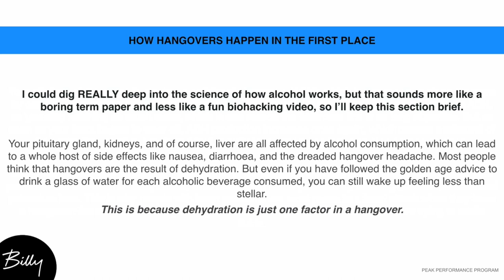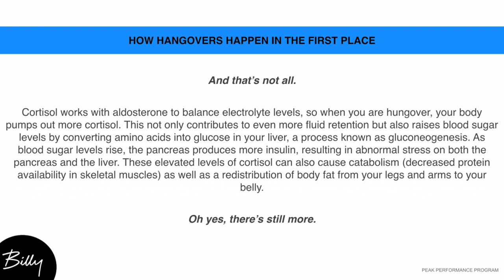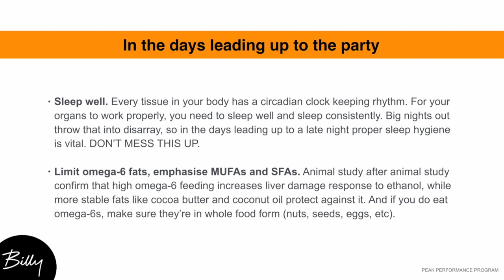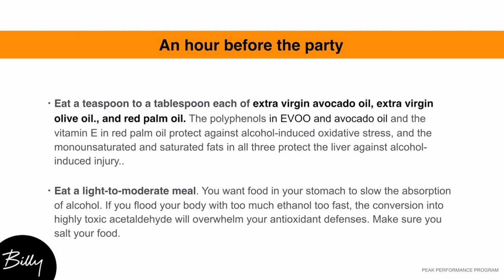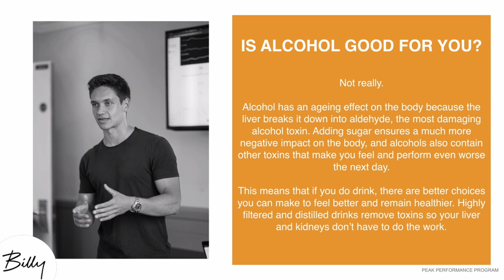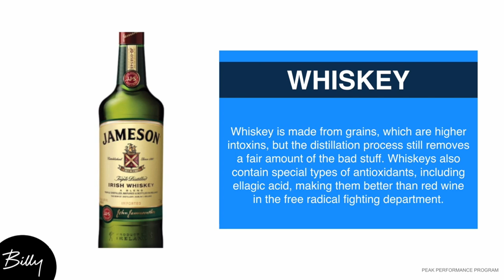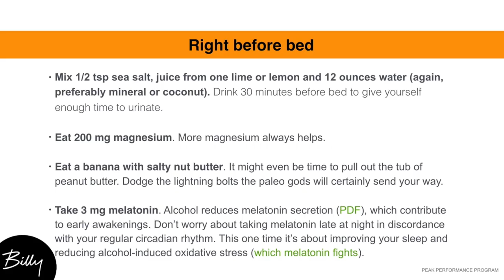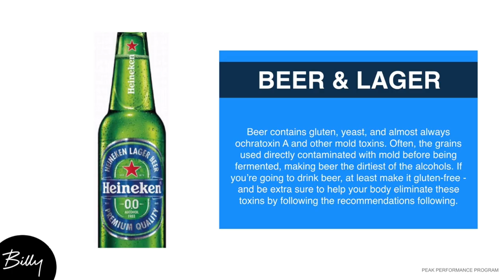Get Rid Of Hangovers Once & For All: How To Party Hard Without Doing Lasting Damage To Your Body.